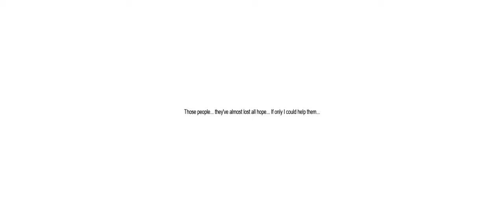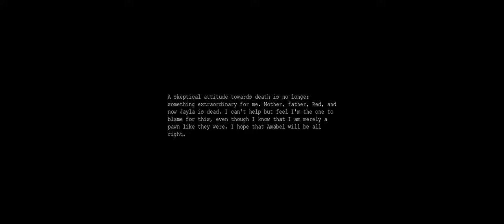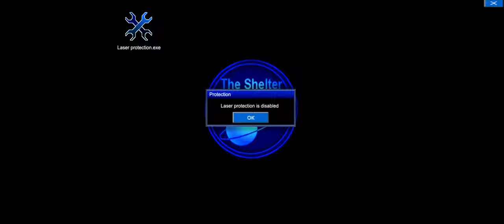Buster & Tereith on an adventure - Penumbra Necrologue #10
❓-WHAT IS Penumbra Necrologue ABOUT?-❓

Total Conversion (mod) for the game Amnesia: The Dark Descent.Penumbra: Necrologue is a community-made mod interpreting the continuation of the Penumbra series. The game starts right where the last game in the series ended (Penumbra: Requiem). Join Philip in the last part of his journey as he tries to find the answers to everything he witnessed in the Archaic Shelter while trying to stay alive from the many horrors that await him deep below the ice.

"...And only you decide what to do with this story."

Features

Amazing atmosphere exactly like the previous parts
Alternative playthroughs
Multiple endings
Voice acting in both English and Russian
Original soundtrack inspired by the previous work of Frictional Games composer Mikko Tarmia
Penumbra: Necrologue is a third-party total conversion modification released for Amnesia: The Dark Descent in 2014 by CounterCurrent Games. It was in development for 2 years. It continues the storyline after the events of Penumbra: Requiem, and like its predecessors, heavily focuses on exploration and survival.

On 31 October 2015, the add-on Penumbra: Twilight of the Archaic was released, described by the makers as a prequel/spin-off to Necrologue.

💻-GAMEPLAY-💻
The gameplay is identical to that of the Penumbra series. The game features puzzles and several monsters who cannot be defeated. The player has to use his wits and has to hide or run away to survive. Almost every in-game object can be interacted with, such as doors, drawers, boxes, bricks, etc.
Necrologue features gameplay that is overall similar to the series and Amnesia but has some minor differences, such as the player only being able to use the flashlight for the majority of the game. The player must solve puzzles ranging from physics-based to more complex combination-based ones, all while avoiding the monsters within the facility. Environments include both the futuristic shelter and various cave systems.

🧾-STORY-🧾
Join Philip in the last part of his journey as he tries to find the answers to everything he witnessed in the Archaic Shelter while trying to stay alive from the many horrors that await him deep below the ice. Will he finally be able to escape the nightmare, and see daylight again?